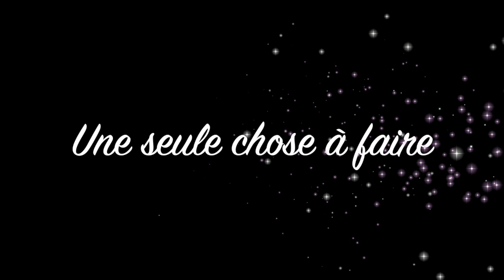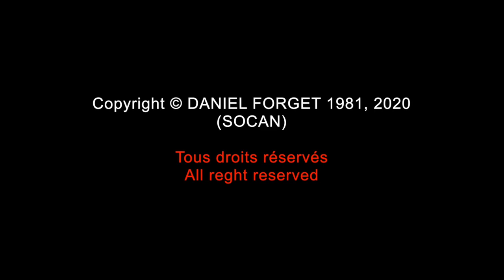Une seule chose à faire HD 720p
Daniel Forget chante "Une seule chose à faire" tiré de son album "Le Temps"